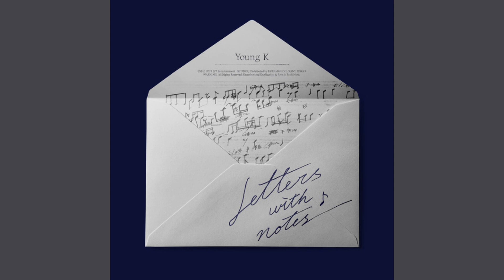Young K (DAY6) - '이것밖에는 없다 (nothing but)' (Audio)